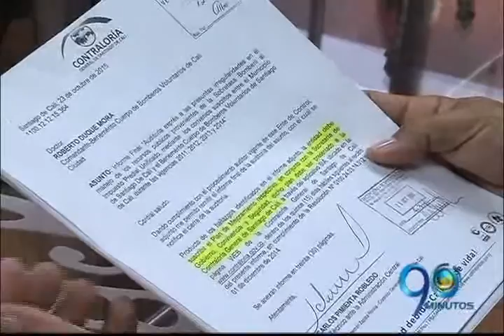Marzo 9 de 2016 Bomberos aseguran que ya han tomado correctivos frente a denuncias de la Contraloría